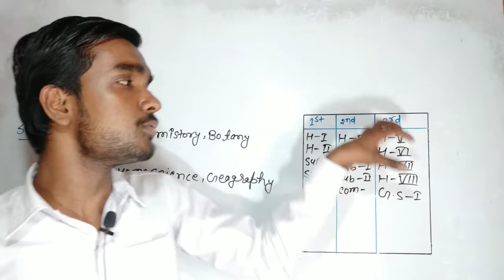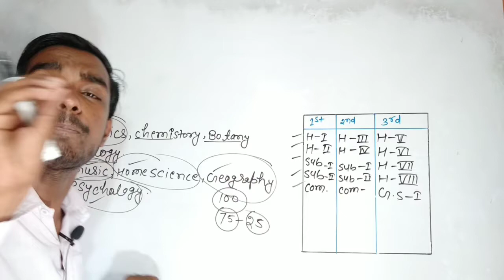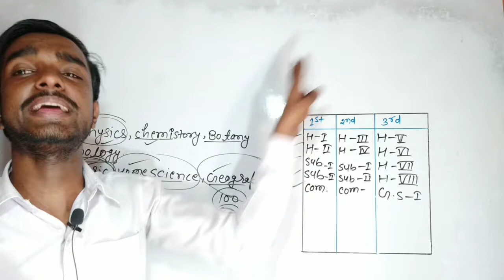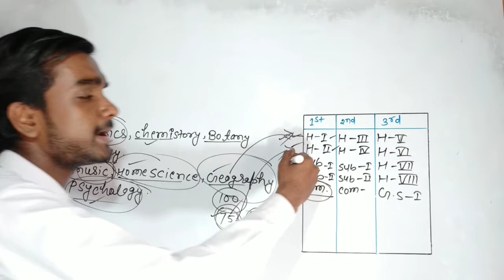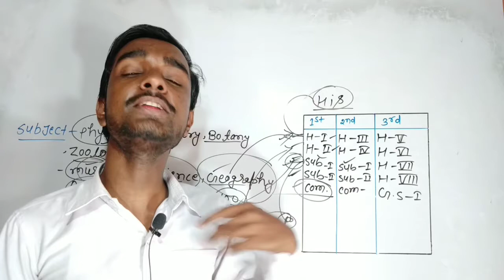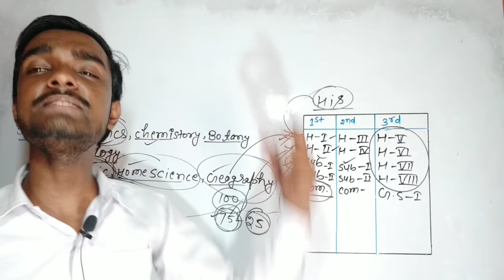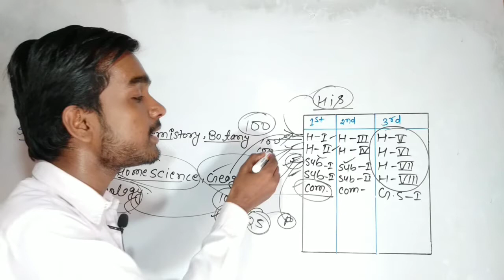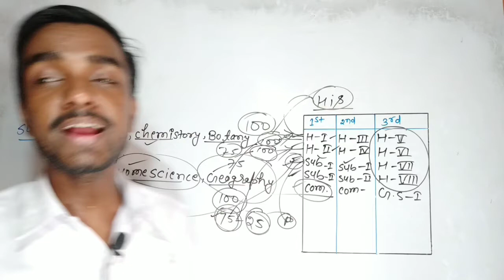Graduation में कौन कौन विषय में प्रैक्टिकल होता है || practical subject in Ba Exam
Graduation में कौन कौन विषय में प्रैक्टिकल होता है practical subject in Ba Exam history types

Your queries-

Ba  ke kis subject Mein practical exam Hota Hai

Practical subject in BSC exam

BA part 1 me practical  subject kaun hai

BSc ke kaun se subject Mein practical Hota

Physics Mein kya practical Hota Hai

History Mein  kya practical Hota Hai

BA Mein practical subject kaun sa hai